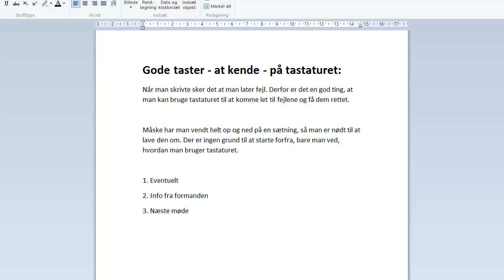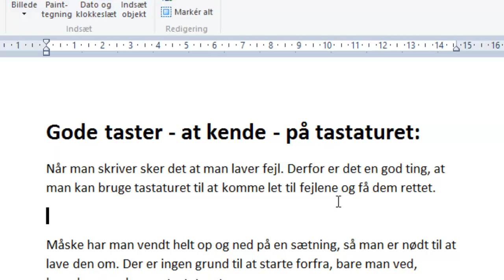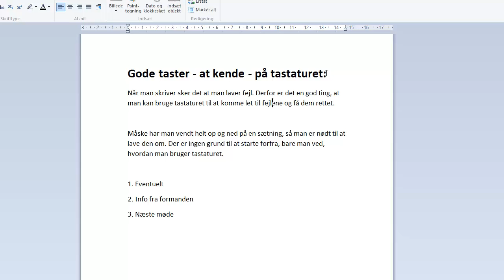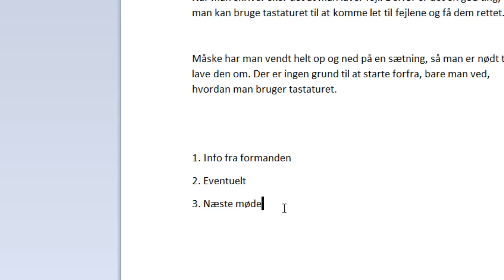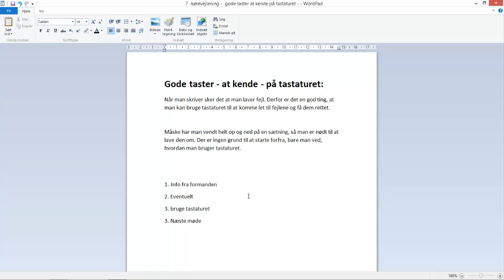Sådan bruger du tasterne på tastaturet - tekstet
Vigtige taster på tastaturet, så du kan rette, slette, kopiere og indsætte tekst.
Til undervisning af Absolut begyndere. Tekstet